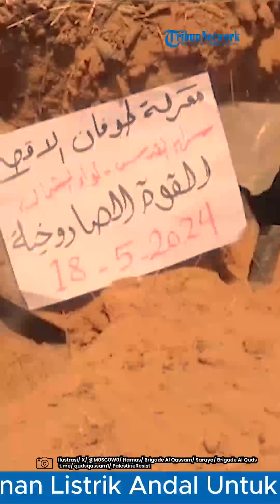®️🔴 UPDATE Hari ke-340❗Markas Pasukan Elite Israel Diserang Hizbullah, Roket Gaza Hantam Ashkelon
Pasukan Hizbullah melancarkan serangkaian serangan dan menargetkan pangkalan militer Israel.

Dikutip dari Tribunnews.com, kawanan pesawat tak berawak disasarkan pada beberapa barak militer dalam serangan beruntun yang dilakukan.

Dikutip dari Al Mayadeen, angkatan udara Hizbullah melancarkan kawanan pesawat tak berawak serang satu arah ke barak militer Israel di sebelah utara Kota pesisir Akka yang diduduki.

Drone-drone tersebut menargetkan posisi dan area akomodasi pasukan pendudukan Israel di Barak Shragha dan langsung mengenai sasaran yang dituju.

Kamp Shraga menjadi markas komando Brigade Infanteri Golani dan markas besar unit pasukan khusus Egoz.

Militan Palestina kembali menyerang Israel secara langsung dengan dua roket ke arah Kota Ashkelon.

Dikutip dari Tribunnews.com, serangan pada Minggu (8/9/2024) lalu mengakibatkan ledakkan dahsyat di pusat kota.

Warga Israel pun lari ketakutan.

Dikutip dari Long War Journay, serangan itu dikonfirmasi oleh Pasukan Pertahanan Israel (IDF).

Militer zionis melaporkan dua roket ditembakkan dari Gaza ke Kota Ashkelon di Israel selatan.

Seusai serangan itu, sirine meraung-raung sebagai peringatan bahaya.

Program: -
Host: -
Editor Video: Tito Ramadhani
Uploader: -